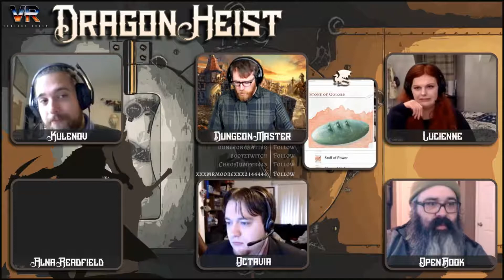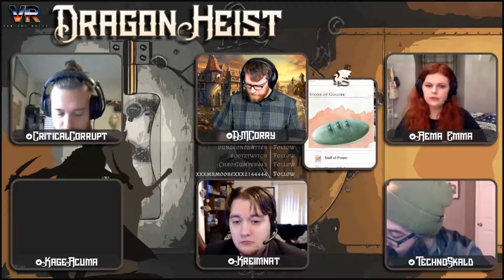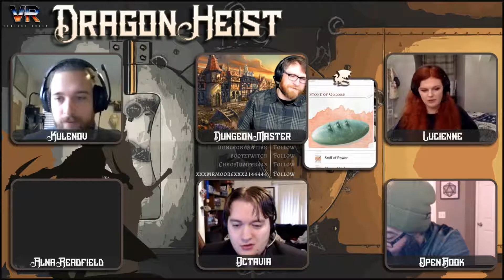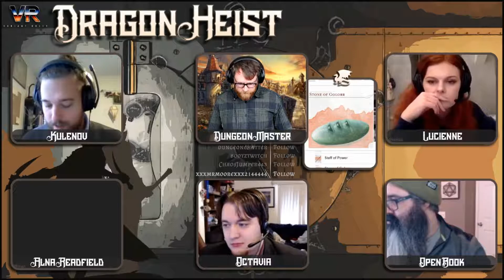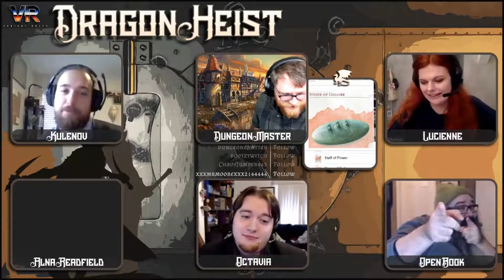Dragon Heist: Spring Crew Session10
The Spring Crew is chasing the Stone of Golorr and no one will stop them!